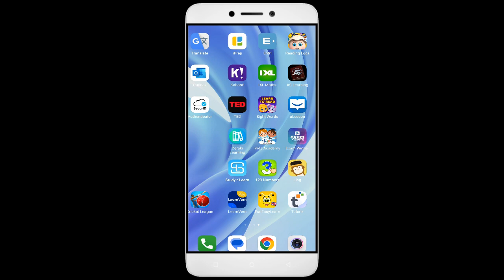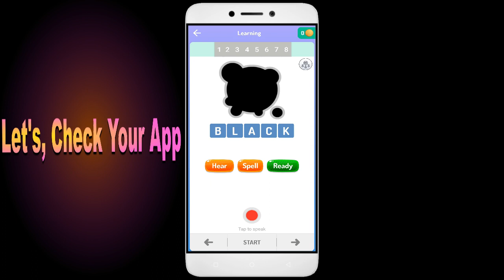How to Fix English for Kids Auto Close | Keeps Hanging | Freezing | Lagging Issue Solve in Android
Are you tired of your favorite game, English for Kids, constantly closing, hanging, freezing, or lagging on your Android device? Look no further! In this action-packed video, I'll show you how to fix these annoying issues once and for all. From clearing cache to optimizing device performance, I've got all the solutions you need to transform your gaming experience. Get ready to become the English for Kids champion you were meant to be! Let's dive in and solve those English for Kids problems together!

1. Go to Settings on your Android device
2. Tap on Apps or Application Manager
3. Find and tap on English for Kids
4. Tap on Storage
5. Finally, tap on Clear Data and Clear Cache

Fix English for Kids not open problem,
How to fix English for Kids all problems solve,
How to fix English for Kids not working problem in android phone,
How to fix English for Kids app not open problem in android phone,
Fix English for Kids not working in android,
English for Kids all problems solve,
English for Kids not responding,
How to fix English for Kids keeps stopping error in android mobile,
English for Kids app not working problem,
Fix English for Kids not loading,
Fix English for Kids login error,
English for Kids Black Screen Error,
Fix English for Kids not open problem android mobile,
Fix English for Kids not working problem,
Black Screen Sleep,
English for Kids black screen error fix
English for Kids Error Black Screen
How to fix English for Kids random crashing
How to Fix English for Kids App Black Screen Error Problem Solve in Android & Ios
How to Fix English for Kids App Loading Problem in Android
How to Fix English for Kids App Loading Problem in IOS
How to Fix Something Went Wrong and the Service Failed to Start Error in English for Kids App.
How To Fix Unfortunately English for Kids App Has Stopped Error Problem in Android Phone.
How to Fix Solve English for Kids App Not Working | Not Opening | Not Open | Loading Solve Problem in Android & Ios
English for Kids not working today,
why English for Kids is not working in my phone,
English for Kids game not starting,
English for Kids not starting,
English for Kids failed to load server list,
How To Fix English for Kids App not working | Not Open | Space Issue | Keeps Crashing Problem.
English for Kids App (Auto Close) Automatically
English for Kids app freezing issue in Android
English for Kids app Keeps Hanging issue in Android
English for Kids Keeps Lagging issue in Android.